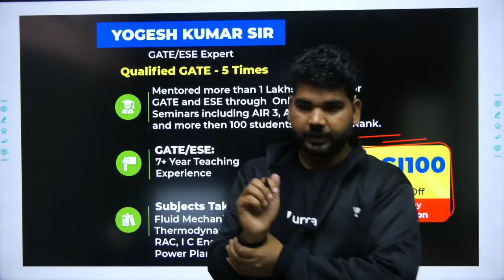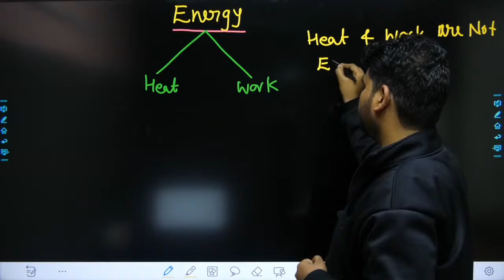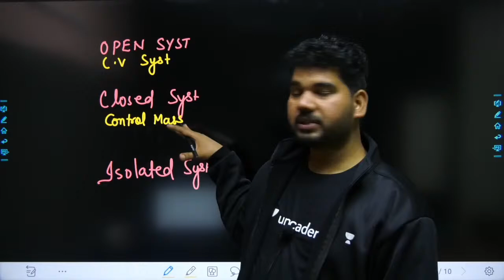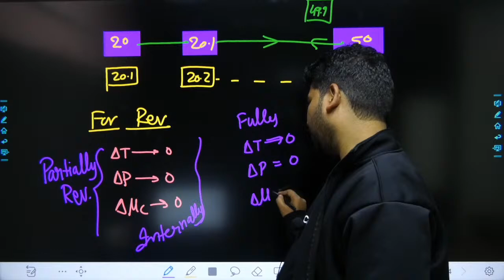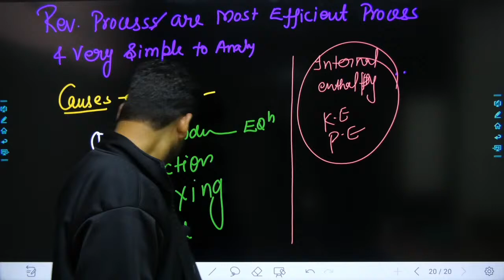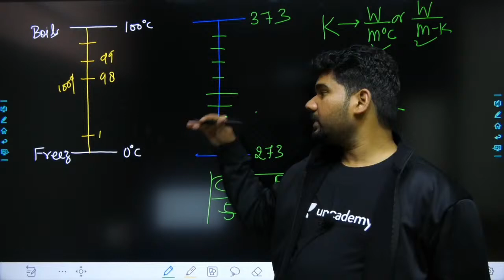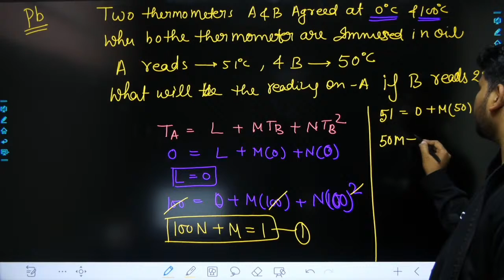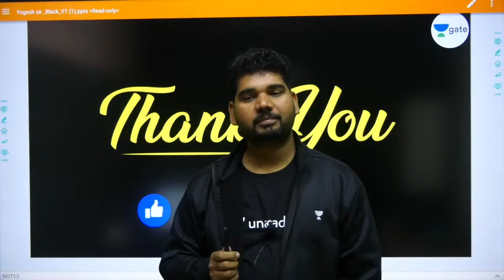(Basic Concepts, First law) | Classical Thermodynamics | GATE Exam Chemical | Yogesh Kumar Tyagi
This is a Revision Session wherein we will do a revision of the "Basic Concepts Of First law"  From Classical Thermodynamics" for the GATE exam chemical with Yogesh Kumar Tyagi. In this video, you will get to know the preparation strategy for the GATE exam for chemical aspirants.

1. One Subscription, Unlimited Access
2. Learn from your favorite teacher
3. Real-time interaction with a teacher
4. You can ask doubts in the live class
5. Limited students
6. Download the videos & watch offline